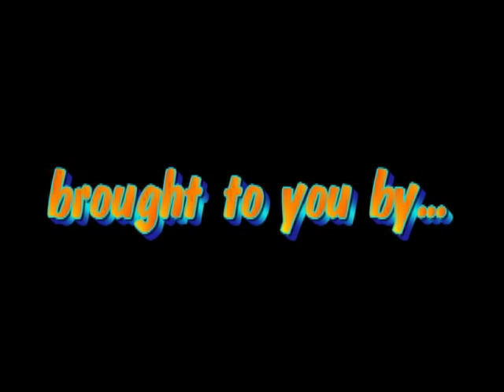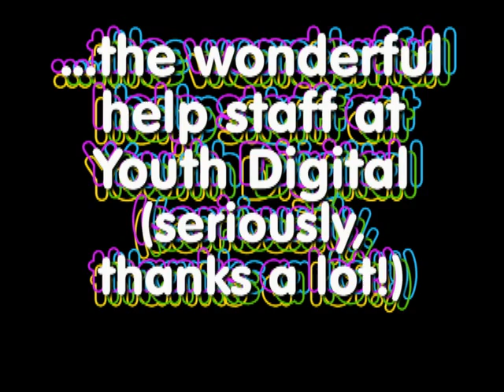Ninja Nobbie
This is a test and not good and please forgive me for allowing this to see the light of day. Thanks!
-The Ex-Cat in the Hat